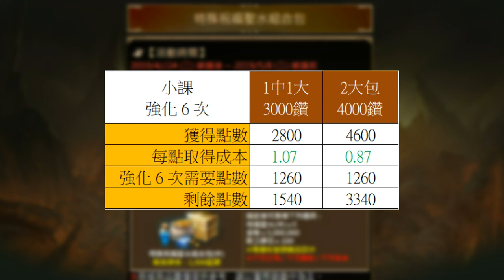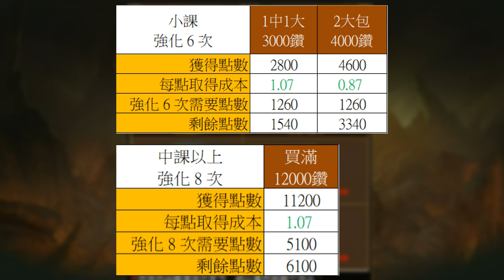【天堂M】祝福聖水組合包《CP值最高買法》中小課玩家可參考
有幾分預算就做幾分力，這部影片小編跟大家分享我認為 CP 值最高的買法給大家參考，如有更好的買法也歡迎一起交流分享 ▼點開下面還有更多資訊▼